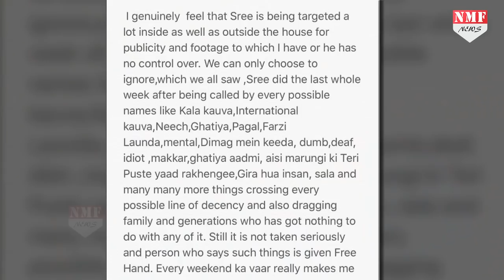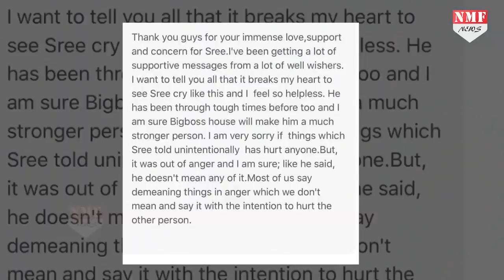OMG! Sreesanth की पत्नी ने फिर दिया पति का साथ, Salman पर मारा ताना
सलमान खान के शो बिग बॉस में आए दिन कोई ना कोई controversy देखने को मिलती ही रहती है. वहीं हाल ही में वीकेंड के वार में सलमान ने श्रीसंत की बैंड बजा डाली थी. जिसके बाद अब उनकी पत्नी  भुवनेश्वरी ने उनका support किया है.